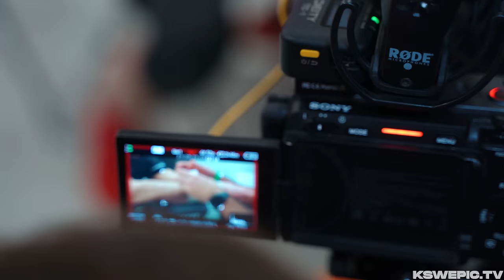XTB KSW Epic: Gala | Event - Obszerny Backstage | VLOG | Chalidow vs Adamek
Zobacz od kulis wyjątkową galę KSW Epic z historyczną walką wieczoru dwóch legend, Mameda Chalidowa i Tomasza Adamka.

Gala XTB KSW 92 odbędzie się 16 marca w Gorzowie Wielkopolskim. Bilety w sprzedaży na eBilet.pl

Gala KSW 93 odbędzie się 6 kwietnia w Paryżu. Bilety dostępne są na stronie ticketmaster.fr

Gala XTB KSW 94 odbędzie się 11 maja w Gdańsku. Bilety w sprzedaży na eBilet.pl

EFSVZHGJ66FUSCCN